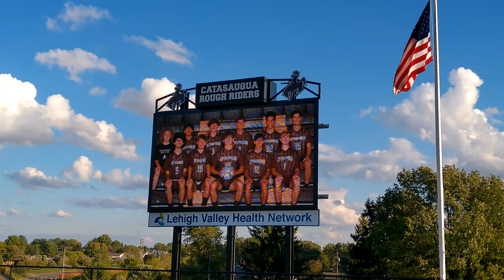Boys Soccer Senior Night 2022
Created by Matt Trust